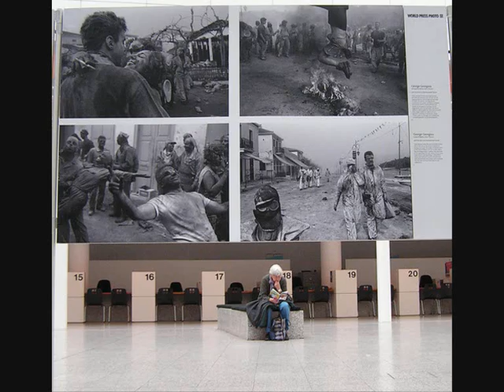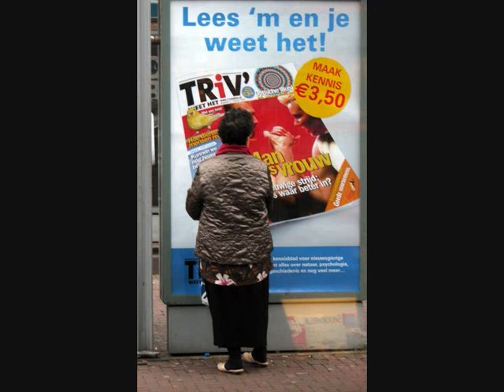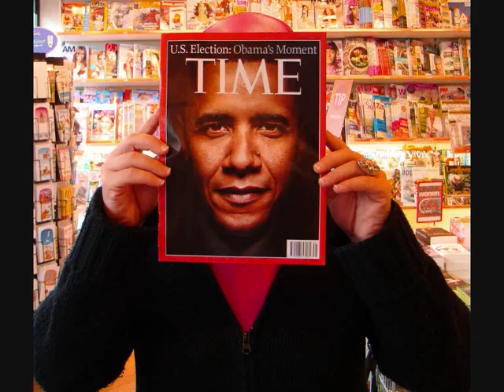people are people two.wmv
People are People by Depeche Mode
Pictures by Bas Bogers